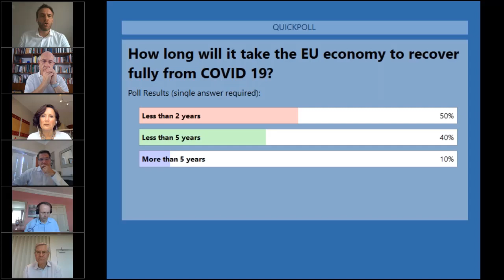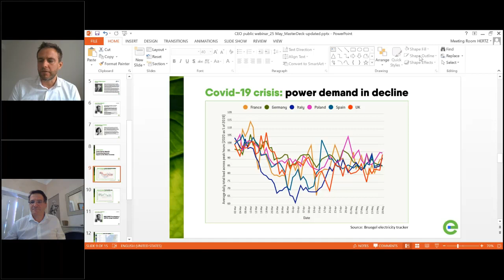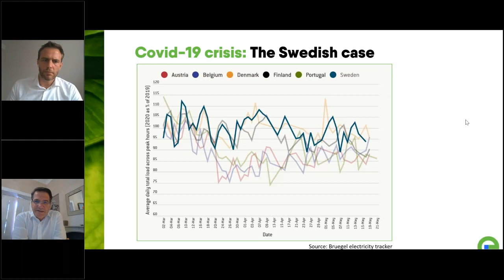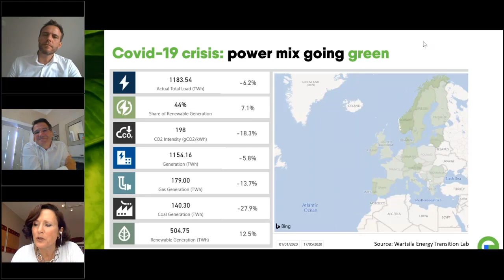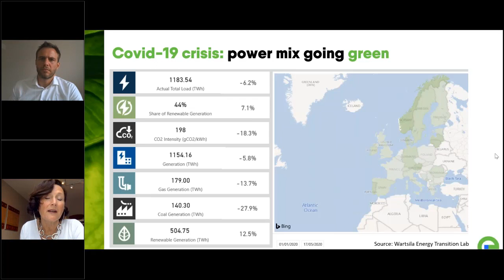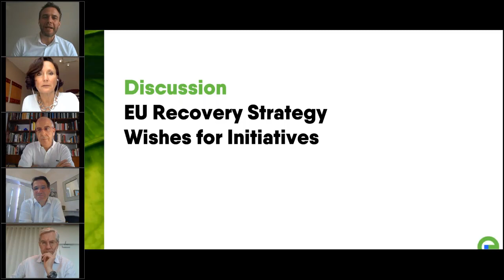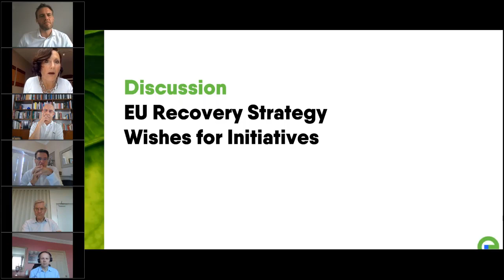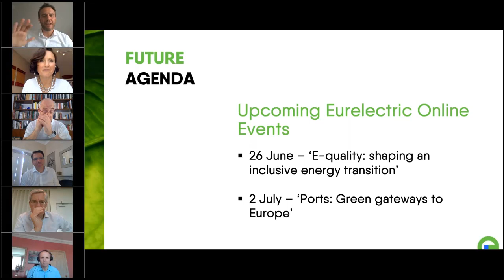How did COVID 19 impact the power sector and energy transition? - Webinar by Eurelectric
In this online webinar, @Eurelectric 's Secretary General Kristian Ruby discusses the impact of COVID-19 on the EU power sector with the CEOs of some of Europe's biggest power utilities and energy transition experts.

What's the immediate impact of COVID-19 on the power sector? How it will affect investment capabilities? Will the EU Recovery Plan be able to deliver both an economic and a green recovery?

Speakers:
Magnus Hall, @vattenfall
Francesco Starace, @enelgroup
Alistair Phillips-Davies, SSE
Sandrine Dixson-Declève, @ClubofRome
Jean-Marc Ollagnier, @Accenture

00:00 Intro
04:07 Part I: economic impacts
04:29 Vattenfall
07:57 Enel
12:42 SSE
20:38 Accenture
31:48 Club of Rome
40:00 Discussion on EU Recovery Strategy
56:20 Conclusion